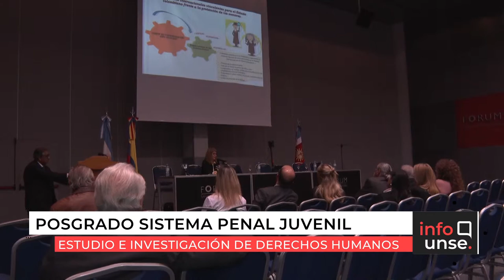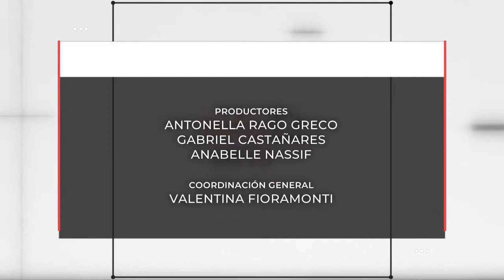INFO UNSE 10-05-2019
Compartimos el INFO UNSE de este viernes 10 de mayo:

* Programa Nacional “Nexos Accesibilidad”.
* Clase pública titulada “Obediencia ciega norma perversa y queja”.
* Visita de los escritores Tununa Mercado y Noé Jitrik.
* Curso de Posgrado: "Discusiones en torno al Sistema Penal Juvenil. Estado actual y perspectivas Nacional, Interamericana y Universal".
* Encuentro "Música para tu salud" en la Facultad de Ciencias Médicas.